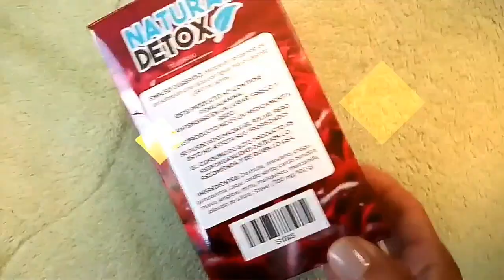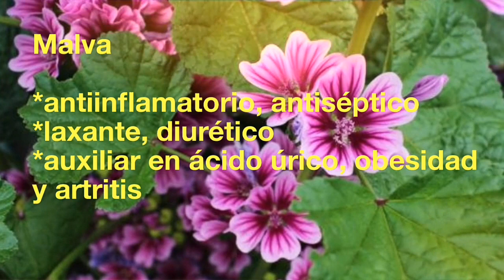Natural Detox de Shelo Nabel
Es un desintoxicante natural que puedes tomar por tres meses, un sobre al día y descansar, es depurador y no es  medicamento contiene ingredientes naturales como son:
🍀 Arándano
🍀Chaga y ganoderma
🍀Jengibre
🍀GOJI
🍀Caqui
🍀Malva
🍀Mirra
🍀Malvavisco
🍀Manzanilla
🍀Cardo santo
🍀Cardo bendito
Y en conjunto con todos estos ingredientes Natural Detox ayuda a:
➡️Ayuda en planes de equilibrio
➡️Evita la retención de líquidos
➡️Limpia la sangre riñones y Colón
➡️Promueve la pérdida de grasa
➡️Combate el estreñimiento
➡️Equilibra presión arterial
➡️Compacta la piel flácida
➡️Antiinflamatorio
➡️Mejora la digestión
➡️Previene la acidez
➡️Expulsa metales del cuerpo
➡️Disminuye el apetito
➡️Desintoxica el cuerpo
➡️Libre de cafeína y fenilalanina